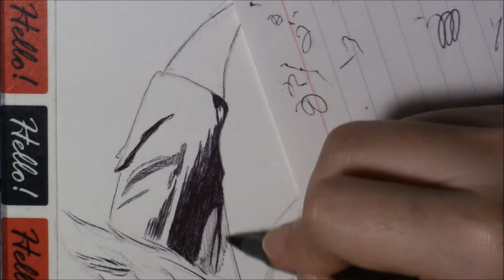Maleficent: Angelina Jolie Ballpoint Pen